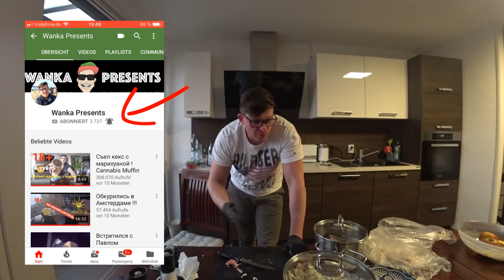шашлык СССР быстро и вкусно #3